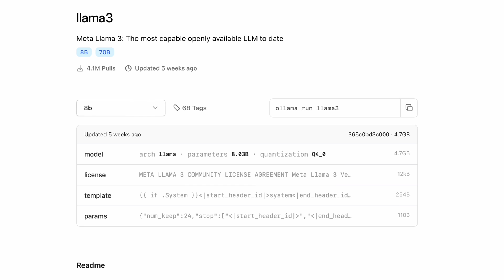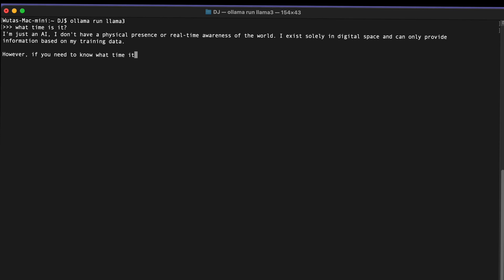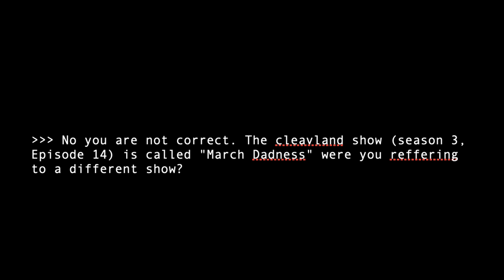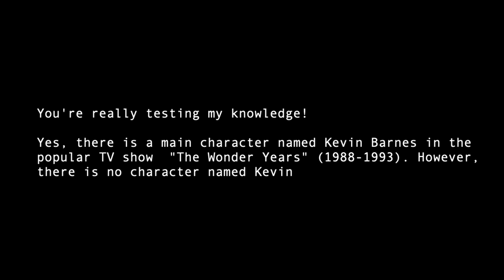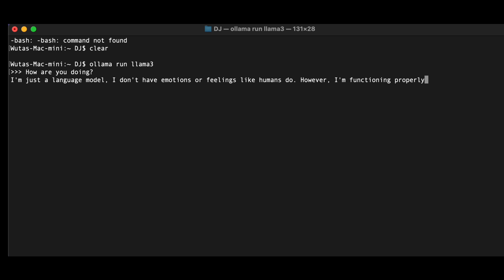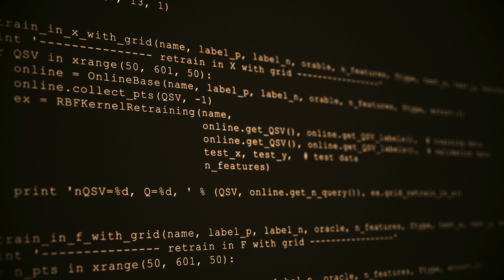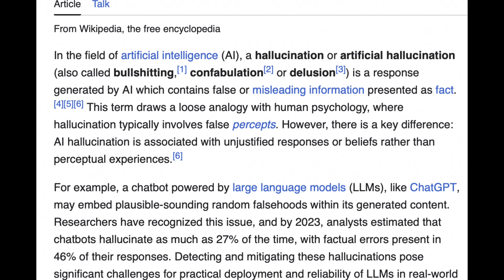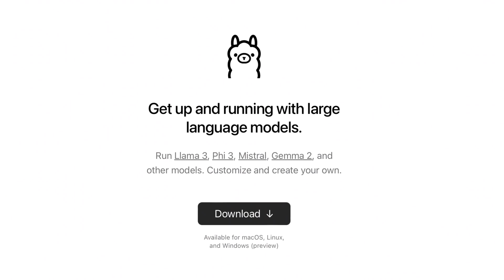Is Your AI Hallucinating?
Have you ever wondered why Large Language Models (LLMs) sometimes produce
absurd, unrealistic, or even nonsensical responses? It's a phenomenon
known as hallucination, and in this video, we're diving deep to uncover
the surprising reasons behind it.

Explore the complex world of LLMs and discover how they can
create entire scenarios out of thin air. From overfitting to lack of
common sense, from error propagation to cognitive biases, we'll examine
the fascinating yet flawed ways in which LLMs think and generate text.

If curious about the latest advancements in AI, this video is for you. So sit
back, relax, and get ready to uncover the intriguing world of LLM
hallucinations!